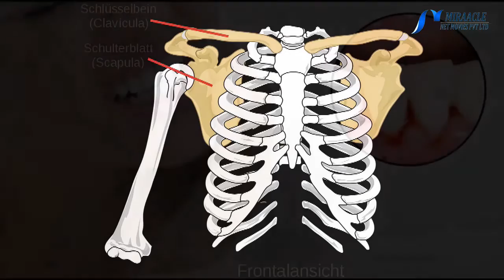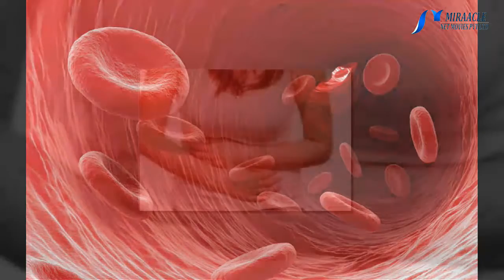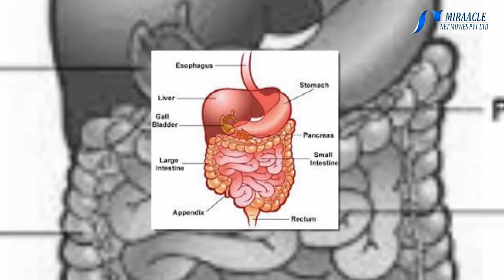பிரண்டையை உணவில் சேர்ப்பதால் கிடைக்கும் அற்புத பலன்கள்...!